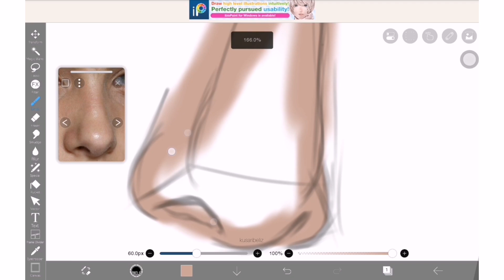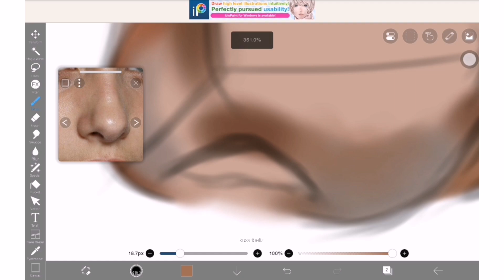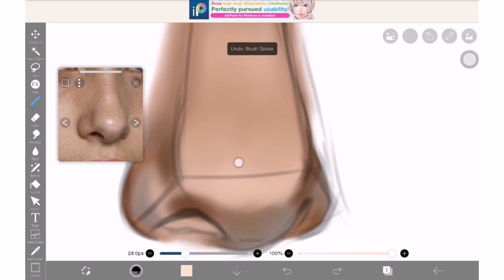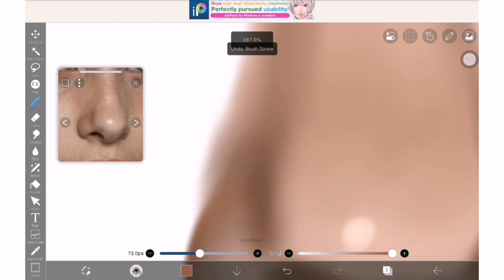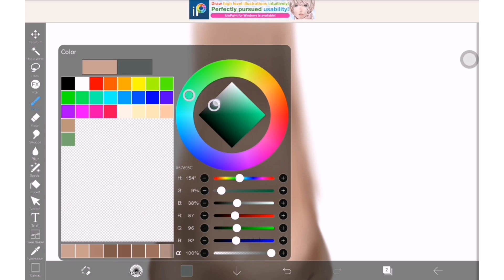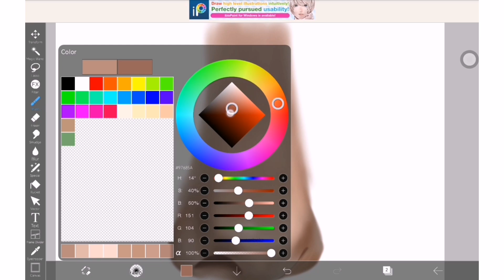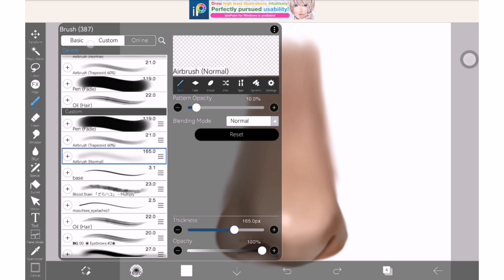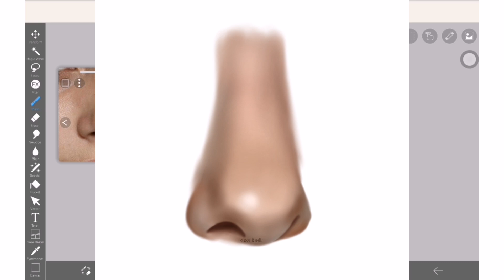A quick guide on how to draw realistic nose